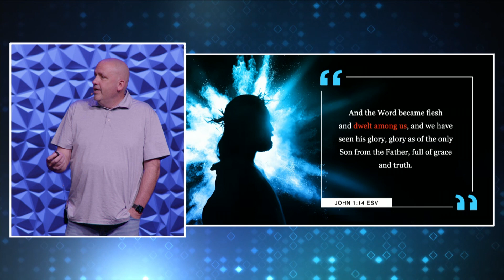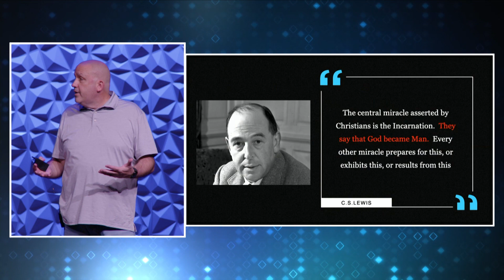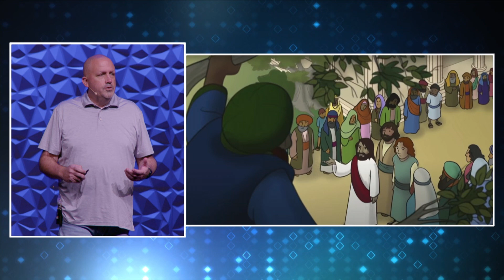Because He Came (03-26–2023) Tom Eichem | Bay Life Church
Series: Because He…
Sequence: 1
Passage: Luke 19
Speaker: Tom Eichem, Executive Pastor